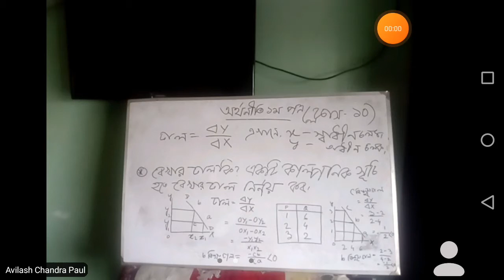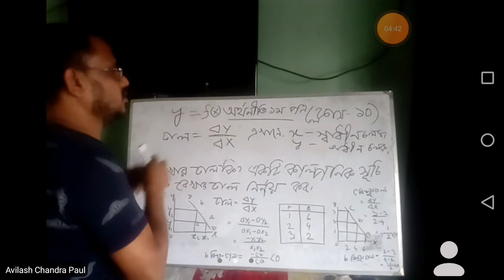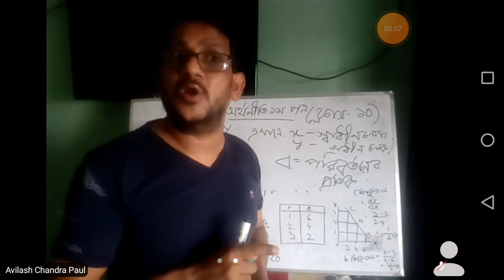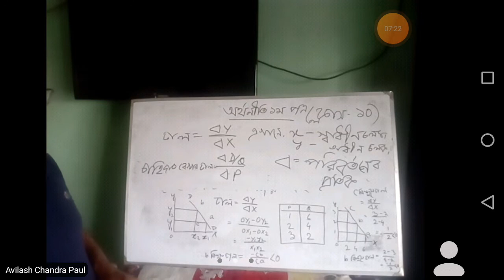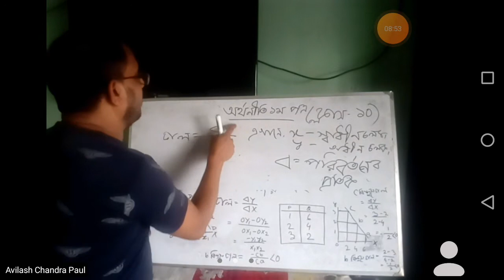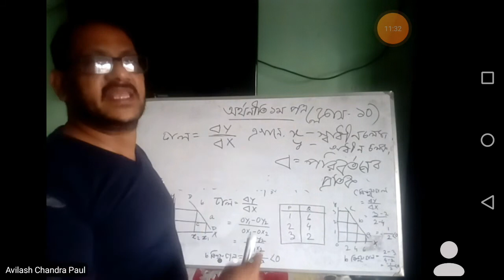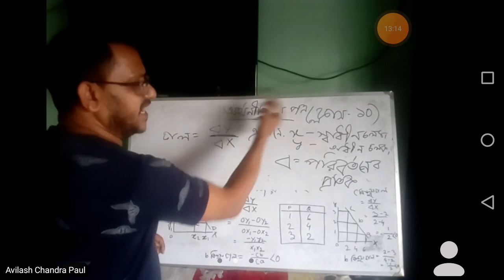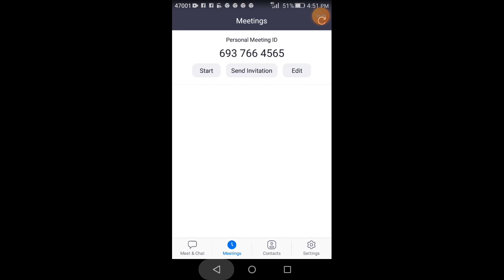একাদশ, দ্বাদশ ওডিগ্রি১ম বর্ষ (রেখার ঢাল ক্লাস-২)অর্থনীতি ১ম পত্র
অনলাইন ক্লাসে মনোযোগ দাও।